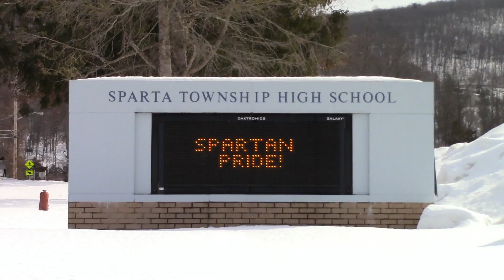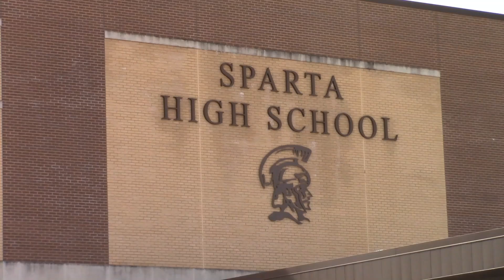2021 Sparta Spartans Team Preview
The following is a 2021 team preview video on the Sparta Spartans wrestling team from Sparta High school in Sussex County, NJ.